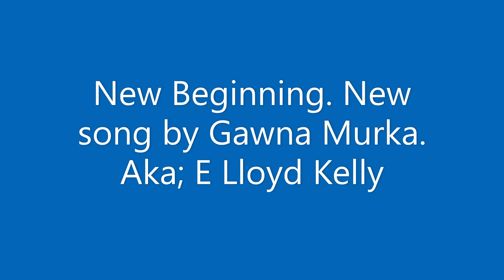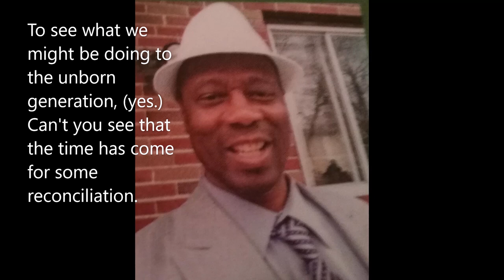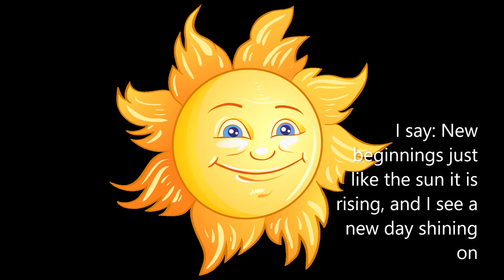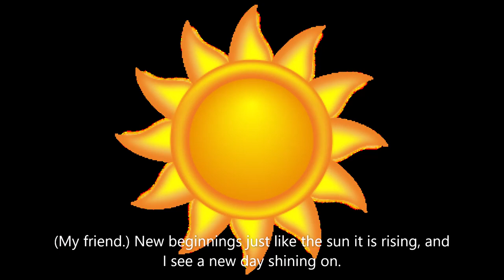Author/Poet E Lloyd Kelly writing and singing his songs.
Tall Tales and Twisted Fails. Rantings of a Jamericanadian wordsmith.
Built around, double entendre, nonsense talk, sensational spellings,  alternate translation, and cheeky downhome humor, so.
E Lloyd's bookshelf
Please Support the Effort via Pay pal,